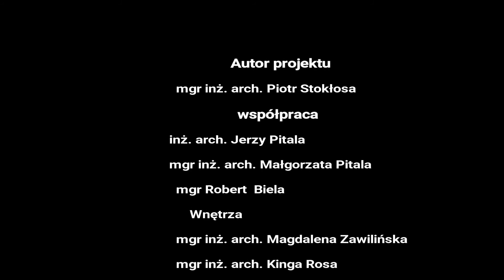Nowoczesny dom w małopolsce o pow 155m2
Zapraszamy